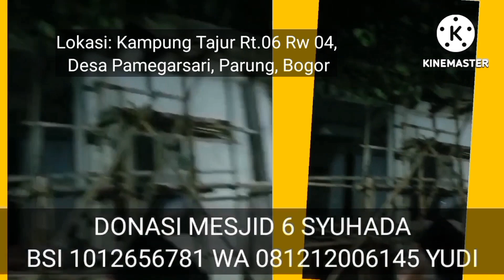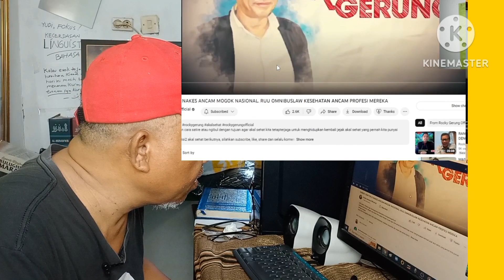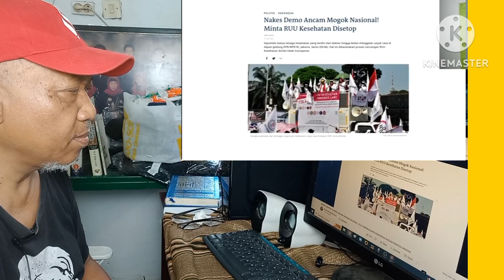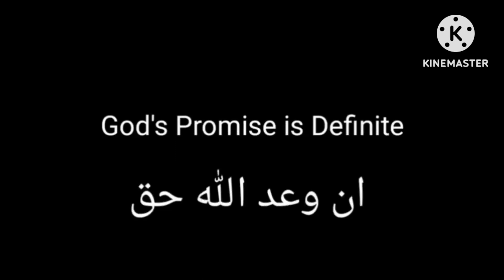Mikir...dikit...KALO PERATURAN DIBUAT PAKE OTAK, KENAPA TENAGA KESEHATAN KOMPAK BERONTAK?!!